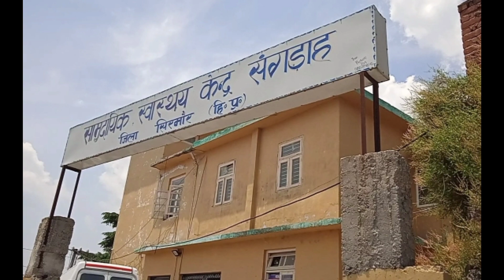सिरमौर जिला परिषद अध्यक्ष ने संगड़ाह में लिया Vaccination process का जायजा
सिरमौर जिला परिषद अध्यक्ष सीमा कनयाल द्वारा सोमवार को उपमंडल मुख्यालय संगड़ाह में वैक्सीनेशन की प्रक्रिया का जायजा लिया गया। इस दौरान उन्होंने सभी क्षेत्रवासियों से जल्द वैक्सीनेशन तथा ज्यादा से ज्यादा संख्या में कोविड सैंपल करवाने की अपील की। Covid vaccination process के निरीक्षण के बाद उन्होने संगड़ाह अस्पताल में स्वास्थ्य सुविधाओं का भी जायजा लिया।